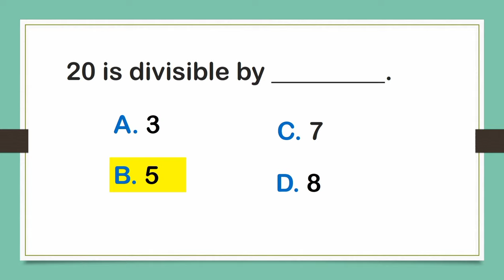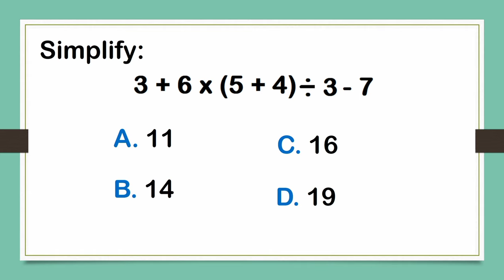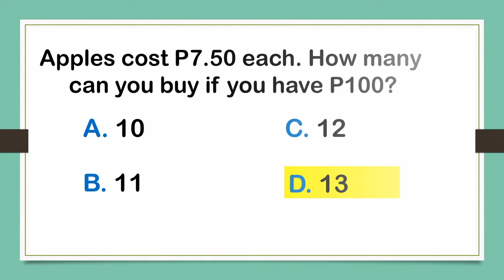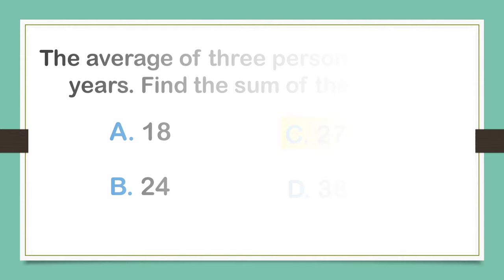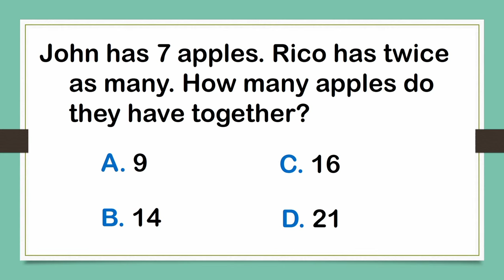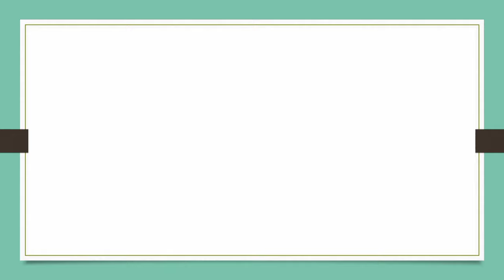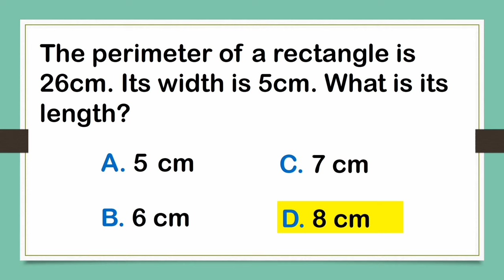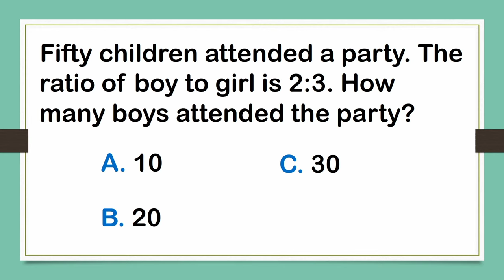Math Reviewer for Incoming Grade 7 | Entrance Exam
Science High School Exam Reviewer
Math Reviewer for Grade 7 Entrance exam